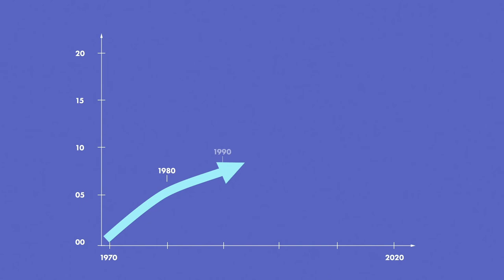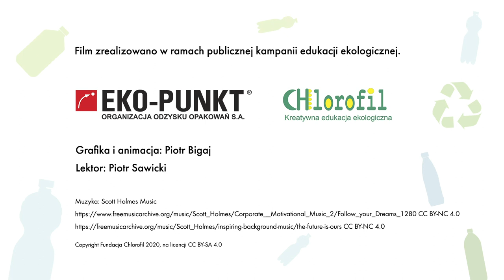Czas na recykling plastiku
Dzień Ziemi 2021. Zatrzymajmy zanieczyszczenie plastikiem. W ciągu ostatnich 50 lat ilość wytwarzanych tworzyw sztucznych wzrosła 20-krotnie! Plastik jednorazowego użytku jest wszędzie w naszym codziennym życiu. W Europie aż 40% całego plastiku jest przeznaczone do produkcji opakowań jednorazowych. Z tych 40% poddajemy recyklingowi  nieco ponad 30%.